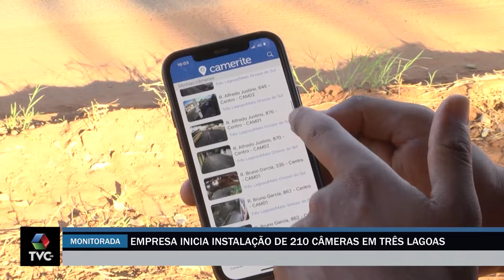Empresa inicia instalação de 210 câmeras em Três Lagoas